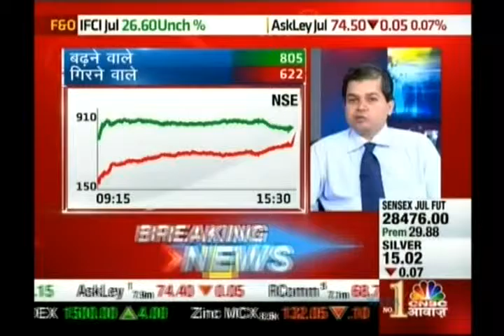Avinnash Gorakssakar, CIO - Head Research, Precision Investment Services on CNBC Awaaz 16 July 2015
Avinnash Gorakssakar, Fundamental Analyst, giving his view on Nifty